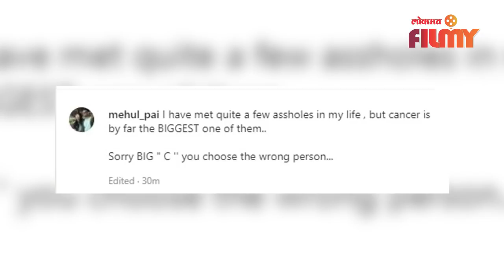This Actress's hubby is fighting cancer | पतीला कॅन्सरची बाधा ‘त्या’ फोटोमुळे सगळेच हळवे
प्रसिद्ध अभिनेत्रीच्या पतीला कॅन्सरची बाधा, ‘त्या’ फोटोमुळे सगळेच हळवे , पहा कोण आहे हि अभिनेत्री deepali vo